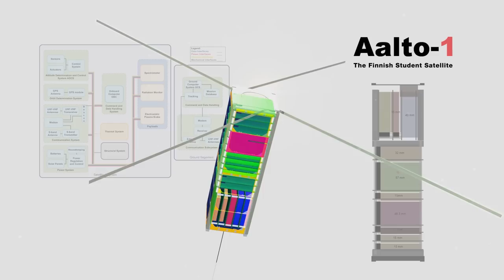Aalto-1 // Vis-sketches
Let's get things visualized. 1080p!

Satellite model based on Jaan's SketchUp model.
Couldn't resist putting the Blue Danube there.

Pekka